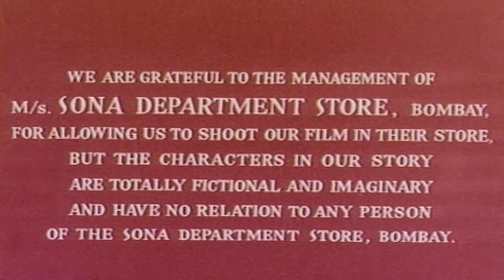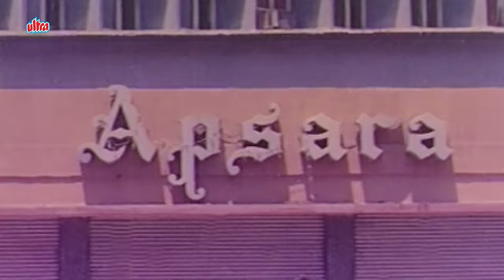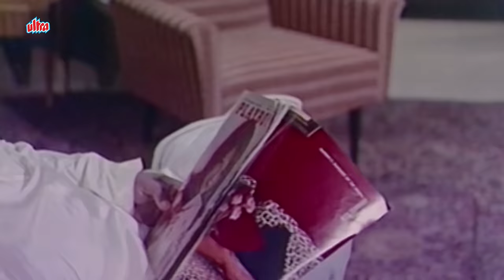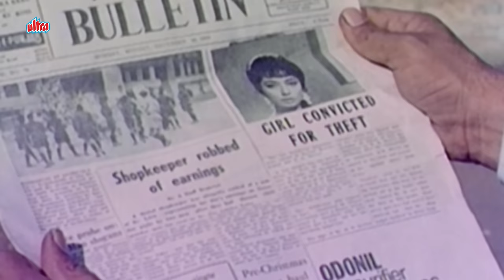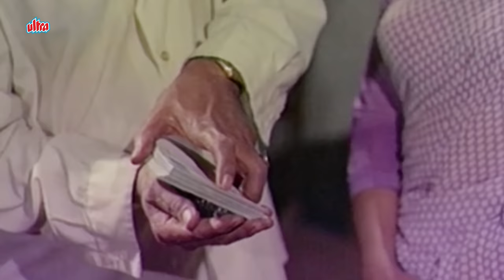Intaqam (1969): A Thrilling Journey through 1960s Bollywood | Ashok Kumar | Sadhana | Full Movie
Intaqam is a 1969 Bollywood thriller film directed by R. K. Nayyar. It starred Sanjay Khan and Sadhana in the lead, supported by Ashok Kumar, Rehman, Jeevan, Rajendra Nath, Helen and Anju Mahendru.

The film also features the first cabaret iconic number sung by Lata Mangeshkar, "Aa Jaane Jaan", a rarity through her long career. Choreographed by P. L. Raj. , the song remains one of the most popular dance numbers of Helen's career. The music was composed by Laxmikant–Pyarelal, with lyrics by Rajinder Krishan the song "Hum Tumhare Liye, Tum Hamare Liye" a huge hit. Lata was nominated in the Filmfare Best Female Playback Singer category for her song "Kaise Rahun Chup", the only nomination for the film.

The film was an instant success at the box office[4] and marked a return to form for actress Sadhana after illness in the film directed by her husband, an adaptation of the 1912 play Within the Law (play). Other film adaptations include the American film Paid starring Joan Crawford. Intaqam was remade into the Telugu film Pagabattina Paduchu (1971), starring Sharada (actress) and the Marathi film Naav Motha Lakshan Khota (1977)

Cast:

Ashok Kumar as Heeralal Mehra
Sanjay Khan as Rajpal (Raju)
Sadhana as Reeta Mehra
Rehman as Sohanlal
Jeevan as Bankelal
Helen as Rebecca
Rajendra Nath as Pyarelal
Anju Mahendru as Indu
Asit Sen as Murlidhar Bansidhar
Leela Chitnis as Mrs. Mehra
Bhagwan Dada as Magician Pasha
D. K. Sapru as Sohanlal's Lawyer
Iftekhar as Police Inspector
Dulari as Meena
Jankidas as Heeralal's Employee

Movie: Intaqam (1969)
Director: R. K. Nayyar
Producer: Dewan A. D. Nayyar